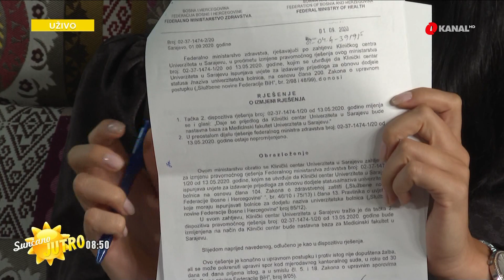Studenti pred protestima: Medicinski fakultet i KCUS nam žele obustaviti nastavu!